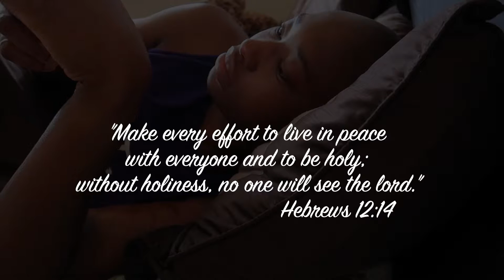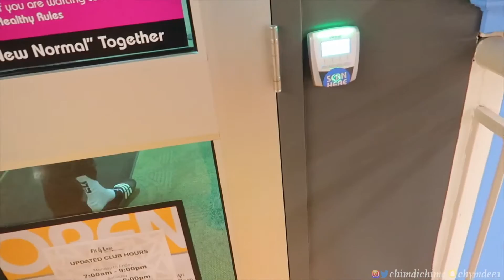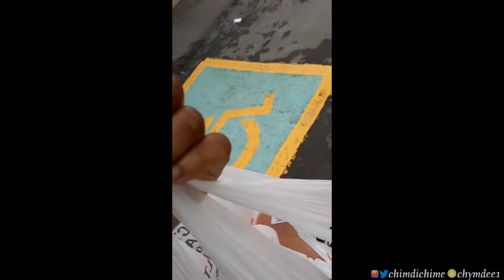A day in my life | Vlog 7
Hi guys, I have a vlog for you guys today, I hope you enjoy it.

➢FITNESS IG: fit_with_chimdi
➢MAIN IG: chimdichime